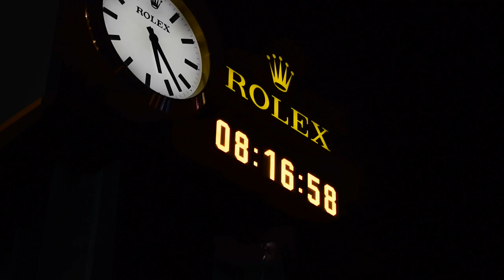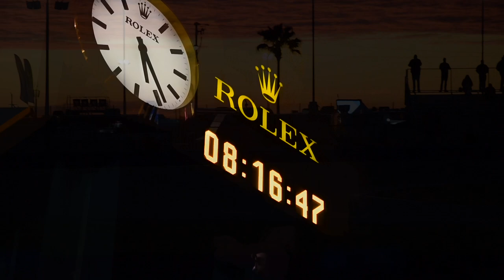2020 Rolex 24 Sunrise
For the fifth installment of my Rolex 24 coverage i’m happy to bring you the 2020 Rolex 24 Sunrise. Even though i’m running on 45 minutes of sleep, we’re still rolling here at Daytona.

Don't forget to listen to THE RAIN RACE PODCAST!